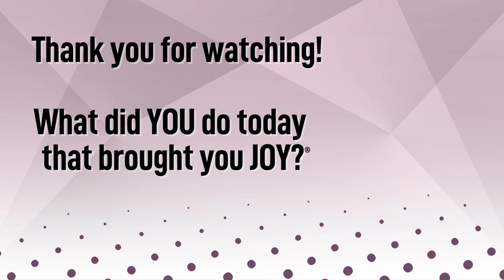Building Your Dream Retirement Abroad with Tommy Sikes, CFP® (Ep. 209)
What if retiring meant more than just winding down?

What if it included excitement, exploration, and a new beginning in your favorite corner of the world?

In this episode, Larry Sprung chats with Tommy Sikes, founder of Traveltirement, about the unique adventure of combining retirement with the allure of living abroad, particularly in Italy and France.

Tommy reveals how his personal passion and financial knowledge have led to helping others discover affordable housing and seamless transitions in these dream destinations. Together, they explore the ins and outs of balancing travel desires with financial realities, ensuring a thrilling yet sound journey into international living.

Larry and Tommy discuss:

- How the entrepreneurial mindset shaped @RetireToEurope
- Discovering affordable properties in Italy and France
- The significance of niching down in content and business
- Practical tips for retiring abroad
- Building an engaging online presence through YouTube and newsletters
- And more!